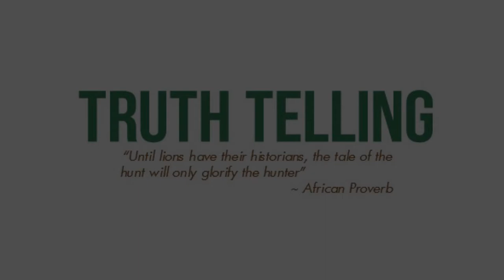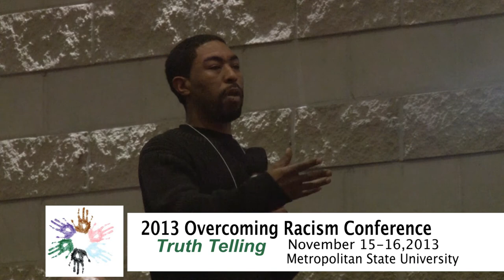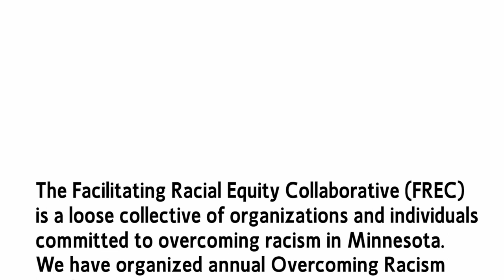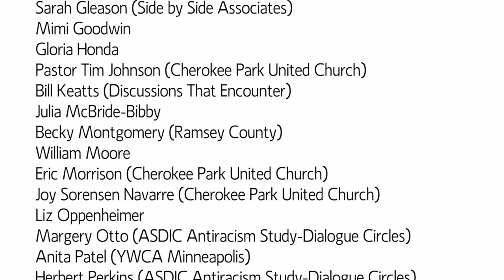Brotherhood Inc. at the 2013 Overcoming Racism Conference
Watch The Forgotten: A Look at the Lives of Young Black Men, performed by Brotherhood, Inc. at the Overcoming Racism Conference

Panel Discussion, Q & A at Metropolitan State University, Saint Paul MN

Brotherhood, Inc. works to break the devastating cycles of poverty, unemployment, and incarceration facing young African American males in the twin cities, ages 16-24, who have had contact with the criminal justice system or gangs, or who are at risk of such involvement. Their comprehensive reentry and prevention program takes a holistic approach to empowerment by providing culturally-sensitive social services, educational opportunities and on-site employment for participants through the creation of social enterprises.